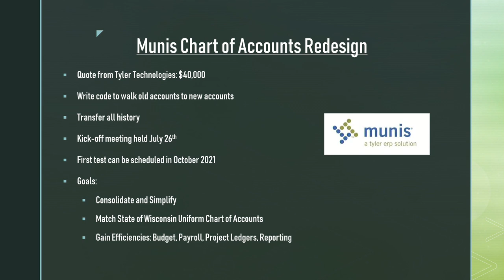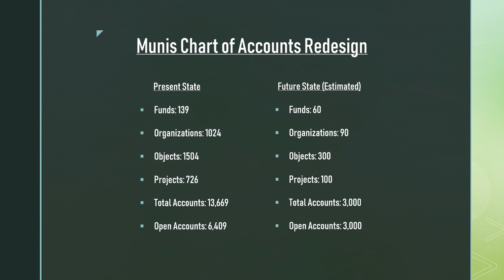FP 07262021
FINANCE AND PERSONNEL COMMITTEE - 5:00
Monday, July 26, 2021
CITY HALL
COUNCIL CHAMBERS
828 CENTER AVENUE
SHEBOYGAN, WISCONSIN